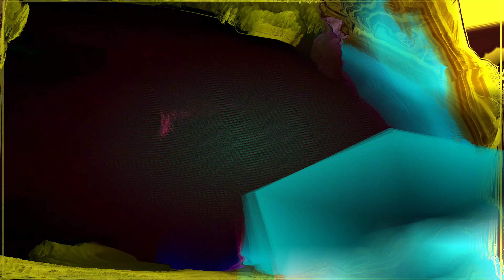Three 4 Noise Feat. Funny – Sing A Song (All Night Long) (Go-Lab Extended) Vinyl Rip 4K HD Audio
High Quality Audio With Colorfull Milkdrop Visual. (Beautyfull in OLED, Q-Led tv ;)
Source: Vinyl
Recorded in 96 Khz 24 Bit Wav file